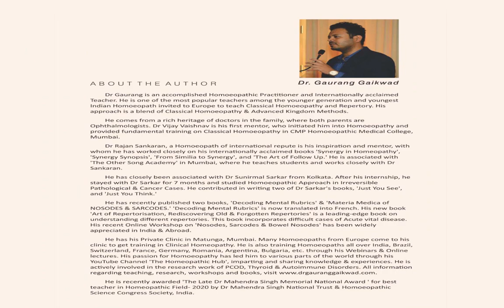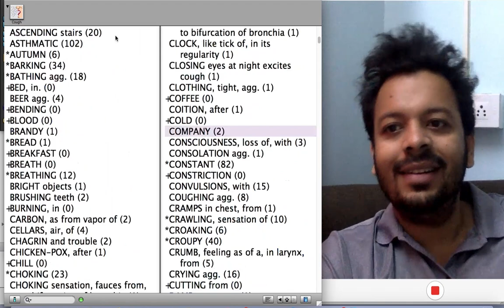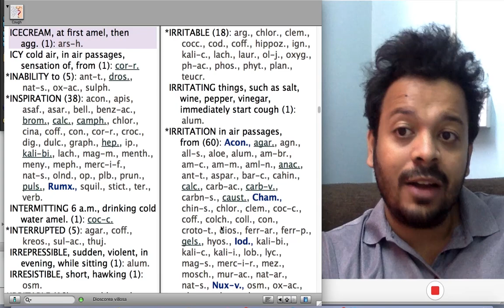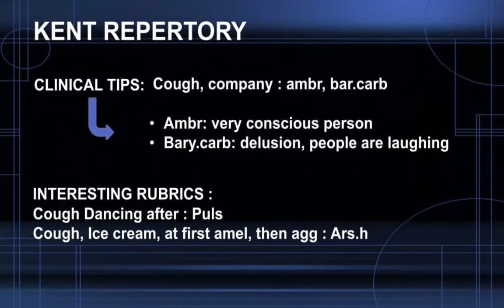Kent Repertory -Random Talks -by Dr Gaurang Gaikwad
Art of Repertorisation Book Prebooking started from today